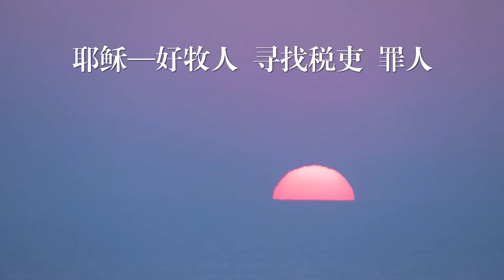补充本 868首